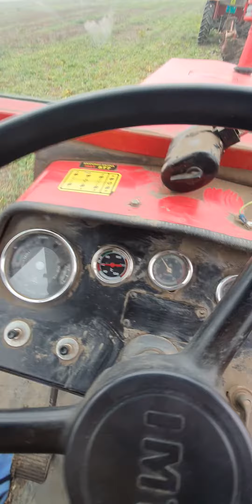oranje 2022 godina dva 577 i 756 dve brazde i 756 tri brazde